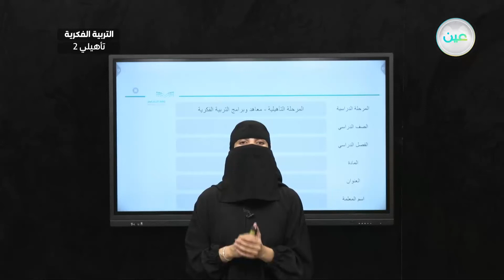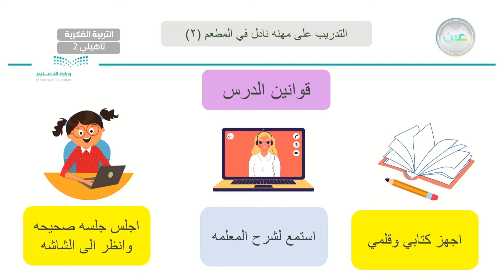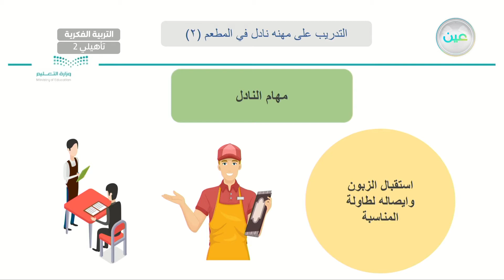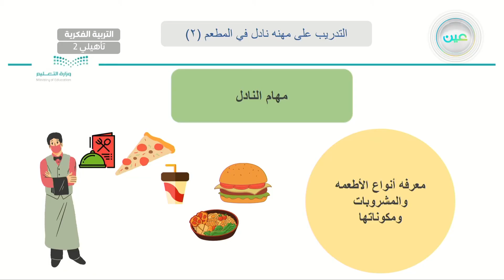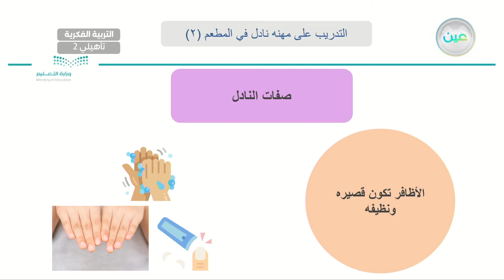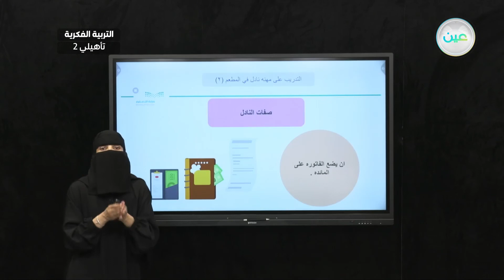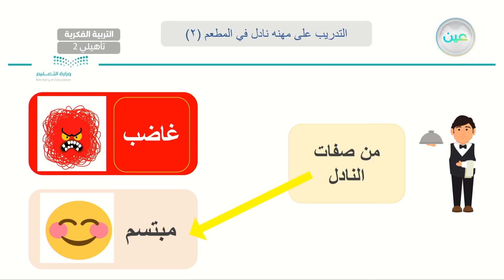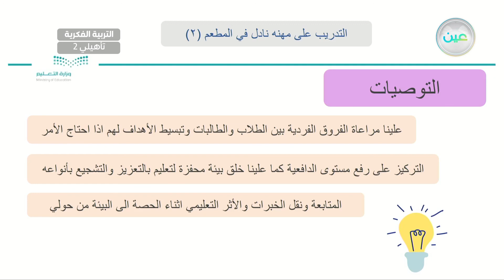مهنة نادل في مطعم(2) - مهارات مهنية - ثاني تأهيلي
الحصة 26 - الأثنين - الأسبوع الأول  - ثاني تأهيلي